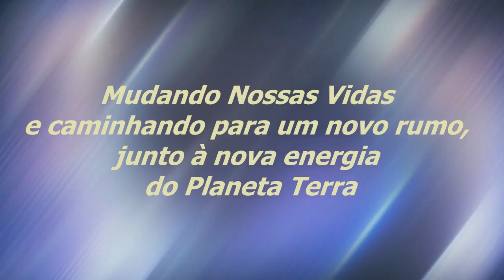A Mudança Da Frequência Na Terra | Sinuhe da Silva Vieira - Momentos Regeneração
Veja Esse Vídeo! A Mudança Da Frequência Na Terra | Sinuhe da Silva Vieira-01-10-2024-Momentos Especiais do Programa Regeneração de 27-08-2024-A Cada Dia Uma Nova Oportunidade | Assista, também, na Íntegra,